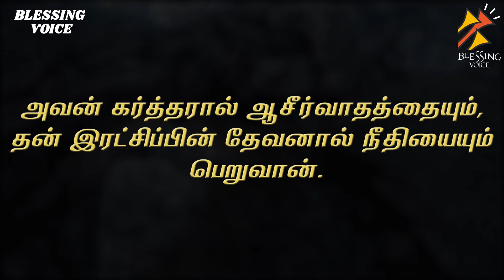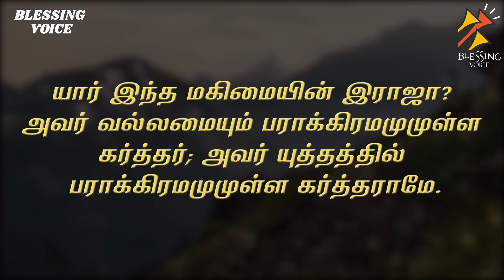சங்கீதம் 24-தாவீதின்சங்கீதம் அவர் சித்தமில்லாமல் நமக்குஒன்றும் நிகழ்ந்துவிடாது praise & thanksgiving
கர்த்தருடைய பெட்டி கித்தியனாகிய ஓபேத்ஏதோமின் வீட்டிலிருந்து, தாவீதின் நரகத்திற்க்கு கொண்டு வந்தபோது எழுதப்பட்டிருக்கலாம் என்று சொல்லப்படுகிறது.

தேவனுடைய பெட்டியினிமித்தம் கர்த்தர் ஓபேத்ஏதோமின் வீட்டையும், அவனுக்கு உண்டான எல்லாவற்றையும் ஆசீர்வதித்தார் என்று தாவீதுராஜாவுக்கு அறிவிக்கப்பட்டது; அப்பொழுது தாவீது தேவனுடைய பெட்டியை ஓபேத்ஏதோமின் வீட்டிலிருந்து தாவீதின் நகரத்துக்கு மகிழ்ச்சியுடனே கொண்டுவந்தான்.

கர்த்தவத்துவத்தை குறித்தும், மேசியாவைக் குறித்தும், சபையைக் குறித்தும், அதின் அவயவங்களைக் குறித்தும் தாவீது, தேவ ஆவியினாலே  தீர்க்கதரிசனமாக பேசுகிறார். கர்த்தவத்துவத்தை குறித்தும், மேசியாவைக் குறித்தும், சபையைக் குறித்தும், அதின் அவயவங்களைக் குறித்தும் தாவீது, தேவ ஆவியினாலே  தீர்க்கதரிசனமாக பேசுகிறார்.

அவர் சித்தமில்லாமல் நமக்கு ஒன்றும் நிகழ்ந்துவிடாது என்பதையும், நம்க்கு முழு பாதுகாப்பையும் நித்தியத்தையும் நமக்காக இன்னொரு உலகத்தையும் வைத்திருக்கிறார் என்பதையும் அந்த உலகத்திற்க்கு பிரவேசிக்க நாம் தகுதியுள்ளவர்களா என்பதை நாம் நிதானித்தறிய வேண்டும்.

இயேசுகிறிஸ்துவுக்குள் நம்மை நீதிமானாக அறிவிக்க விரும்புகிறார் தேவன். அவருடைய அன்பினாலும், இரக்கத்தினாலும் கிருபையால் இதை நாம் ஏற்றுக்கொள்ளமுடியும். தேவ நீதியானது நமக்கு கொடுக்கப்ப்ட்ட இலவச பரிசு, இது இரட்சிப்பை நமக்கு கொடுத்து நம்மை ஆசீர்வதிக்கிறது